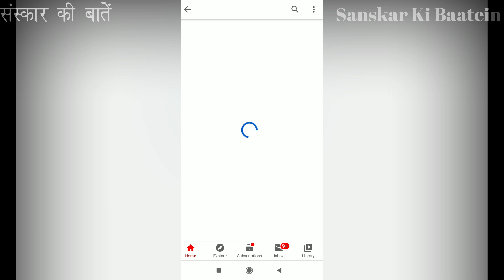सोमवार को शिव चालीसा सुनने मात्र से अखंड सौभाग्य की होगी प्राप्ति अनंत सुखों की होगी प्राप्ति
Somwar ke din Shiv Chalisa | सोमवार को शिव चालीसा सुनने मात्र से अखंड सौभाग्य की होगी प्राप्ति अनंत सुखों की होगी प्राप्ति